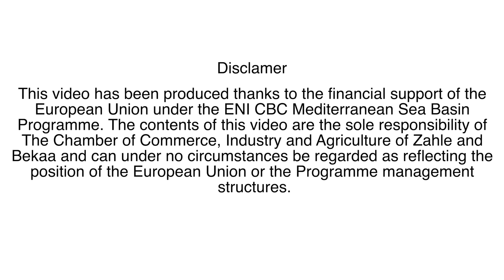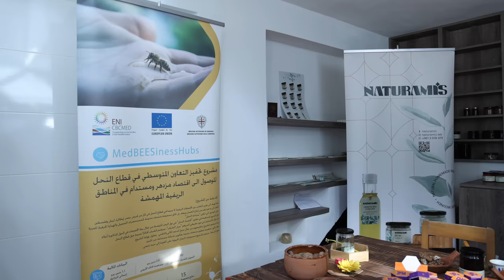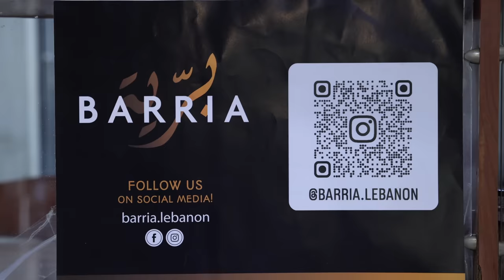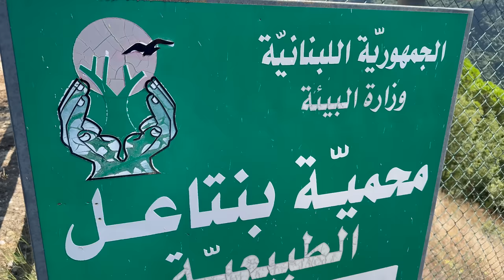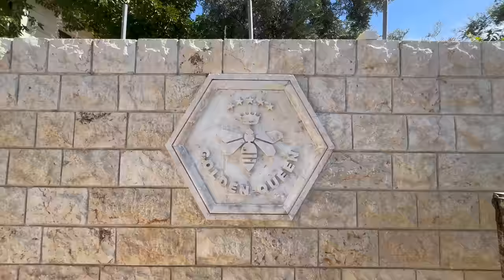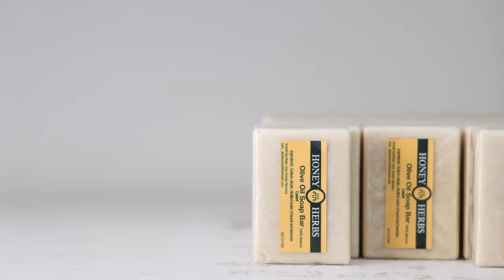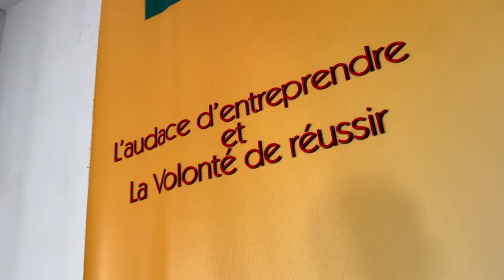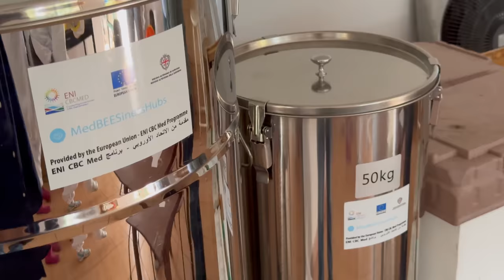Follow the Honey: Exploring Byblos and Batroun Bee Routes with Medbeesinesshubs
Exploring Byblos and Batroun Bee Routes with Medbeesinesshubs
استكشاف طرق النحل في جبيل والبترون مع ميد بيزنس هابز
Follow The Bee Route on Google Maps:
Bee ecoroute, (Jbeil / Batroun), was developed under MedBEESinessHubs project, funded by the European Union under ENI CBC MED Program and implemented by the Chamber of Commerce industry and agriculture of Zahle and Bekaa the Lebanese project partner.
The project intends to contribute to the development of an actual Mediterranean BEE-economy by connecting clusters in five countries.
It will go a lot further than just producing and selling honey. A vast range of side products is concerned from cosmetics to handcrafting souvenirs and even to the consolidation of "bee-tourism".
On its way, the BEE-economy will use another abundant natural resource: youth. Young people will bring fresh BEESiness ideas while the project will pollinize them by granting financial and technical support.
By the end of the journey, new products will be developed, and a sustainable cross-border network will be in place. And, on top of all this, vital bee population will be encouraged to come back to where they belong.